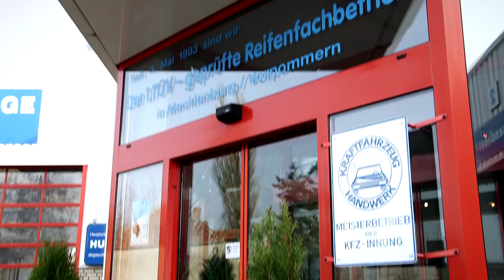Mülot - Reifenrunderneuerung und Kfz-Werkstatt in Lübz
Nutzfahrzeug-Reifenrunderneuerung und Kfz-Werkstatt in Lübz

Sie benötigen eine fachmännische Reparatur oder neue Reifen für Pkw oder Nutzfahrzeuge? Das Fachpersonal unseres Betriebs steht Ihnen mit umfassenden Leistungen in den Bereichen Reifenservice und Kfz-Werkstatt in Lübz und Parchim zur Verfügung.